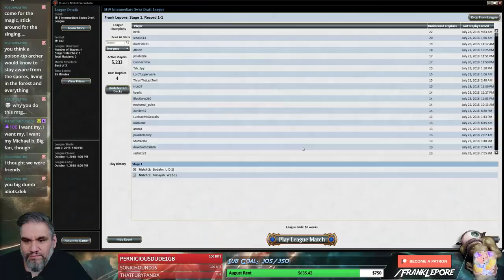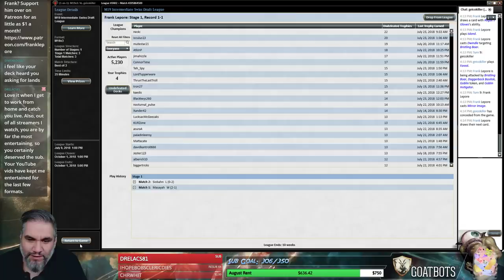(Magic Online) Core Set 2019 Draft #15 - 7/24/18